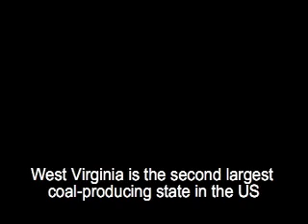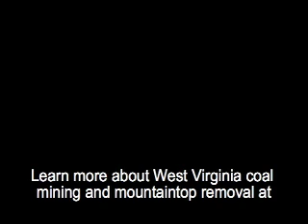Mountaintop Removal Coal Mining in West Virginia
A short video about the health effects of  mountaintop removal coal mining on West Virginia communities.